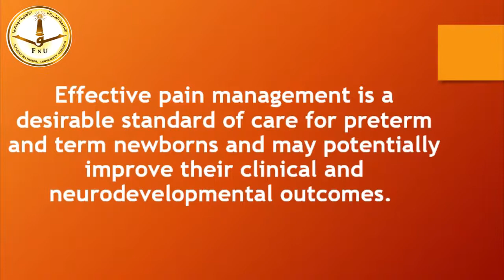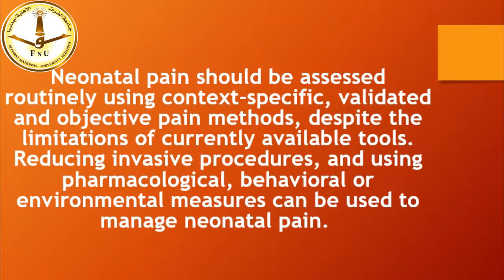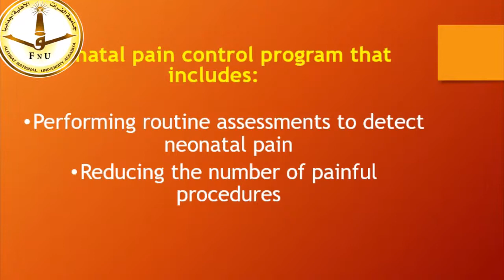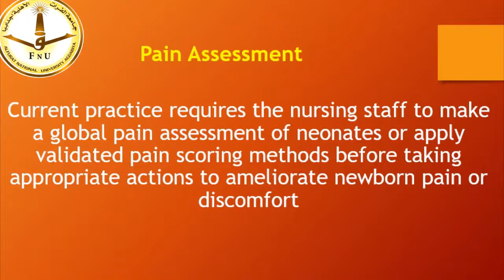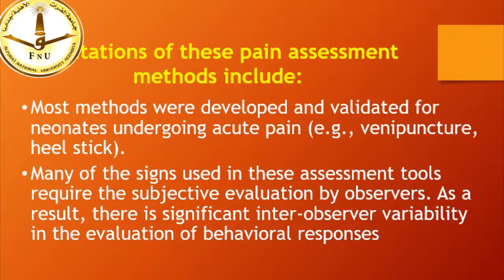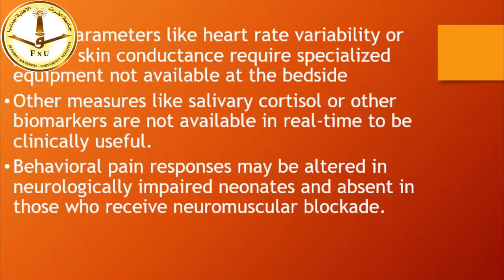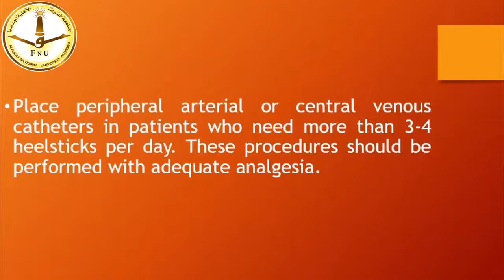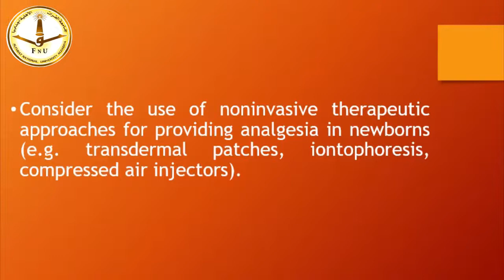أمراض أطفال وتمريضها المحاضرة الخامسة